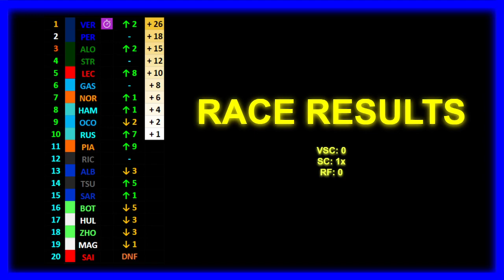SIMULATING the 2024 F1 Season | Part 21: We Are The Champions!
This is the Part 21 of my Formula 1 2024 Season Simulation. We Are The Champions! Next up: Las Vegas!